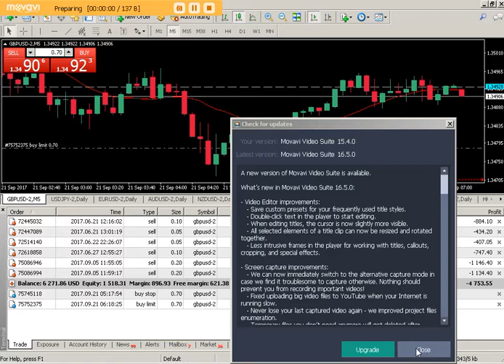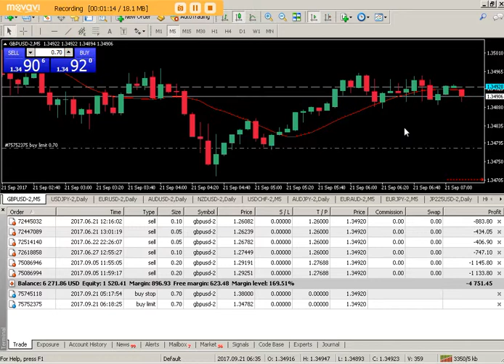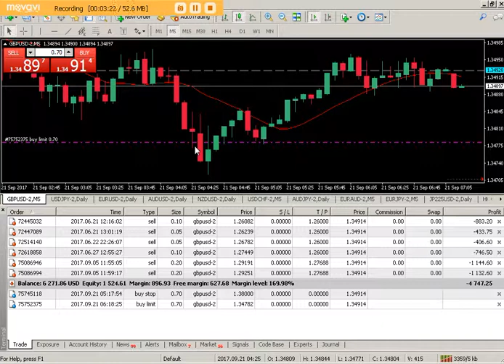Chart Reading, Pin, Head and shoulder, Bear vs Bulls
I attended the XM seminar about technical trading.

I learned the Pin, head and shoulder, bear vs bull candles technique.

In bear vs bulls the higher the time frame the higher the possibility.

This is not guaranteed 100% sure but this is how it works for the speaker/trader of the seminar.

Thanks!